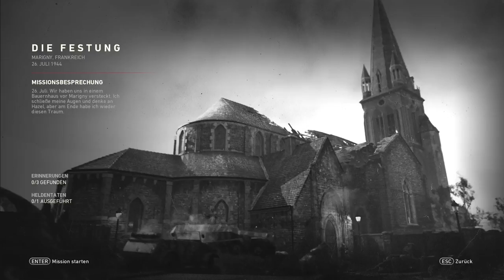Call of Duty WWII Singleplayer #3 Die Festung